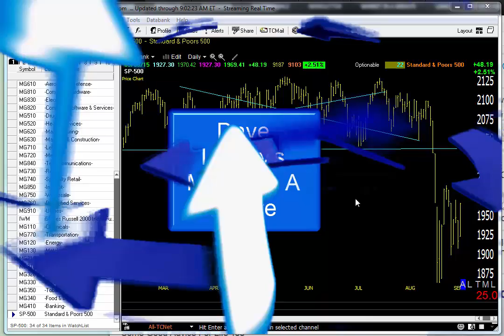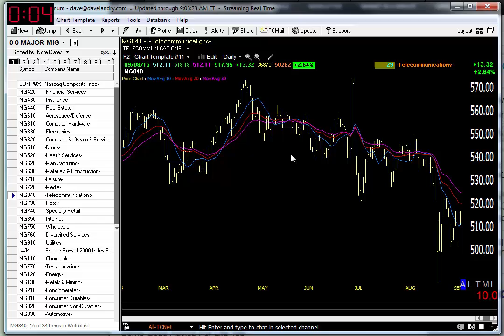09/09/15 Dave Landry's Market In A Minute